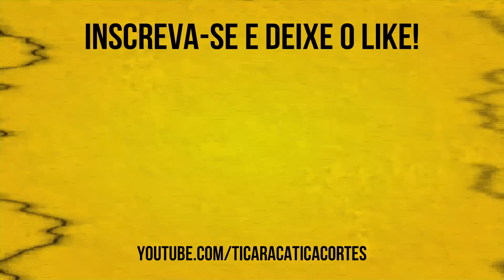QUASE ENTREI NO BBB! CAROL DIAS - TICARACATICAST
A ex Panicat Carol Dias participou do Ticaracaticast nesta semana. Confira os melhores trechos aqui no Ticaracatica Cortes!

ACESSE O LINK E SOLICITE SEU TESTE GRÁTIS DE 4 HORAS! São mais de 3.000 canais de Filmes, Séries, Desenhos e Esportes na palma da sua mão por apenas R$29,99 por mês!